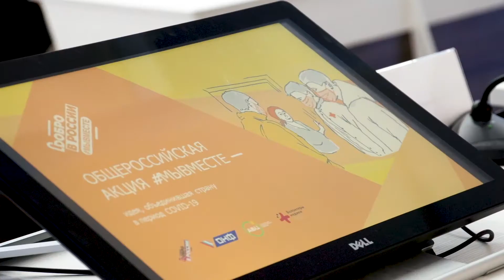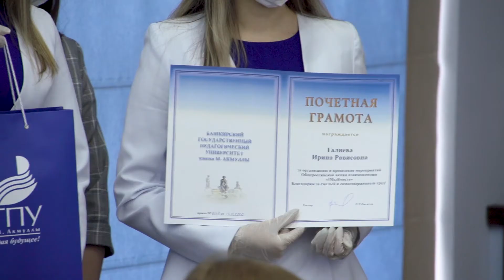Награждение участников Общероссийской акции взаимопомощи